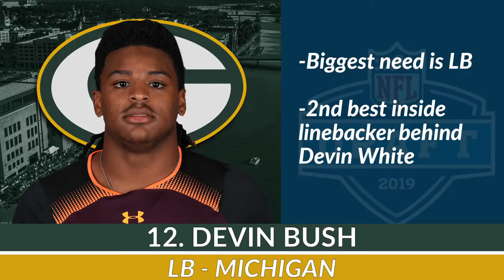NFL Mock Draft 2019 (With Trades!)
Here is our NFL mock draft for the 1st round of the 2019 NFL Draft!

The 2019 NFL mock draft we are showing is of the first round. We also predict NFL Draft trades that might happen in the 2019 NFL Draft in Nashville. Most mock drafts do not incorporate trades, but our Time2Football mock draft does include trades. These NFL Draft prospects have fought hard to increase their draft stock from the NFL Combine. Let us know your thoughts and NFL Draft predictions in the comments below.